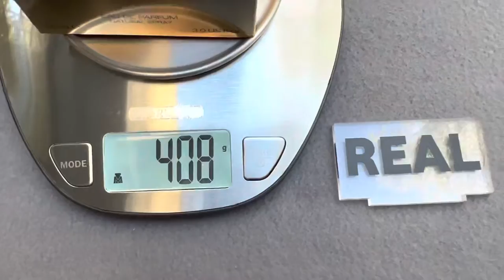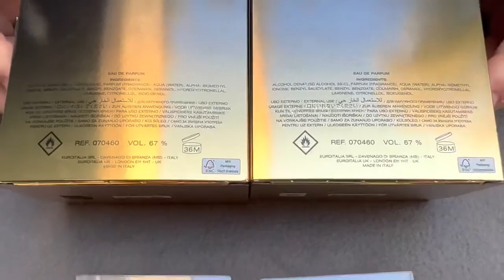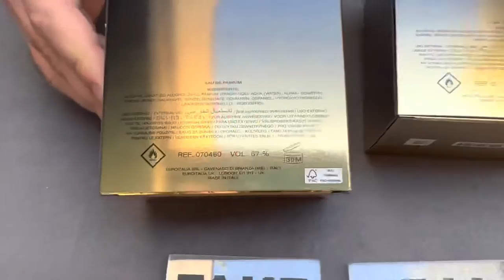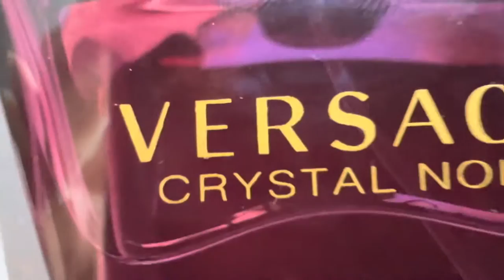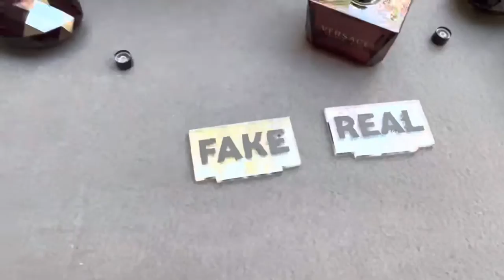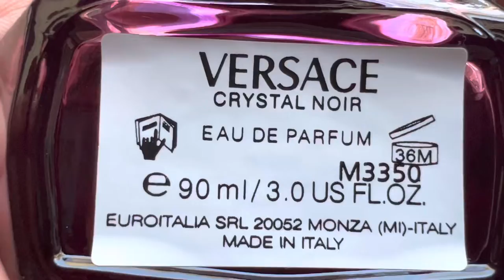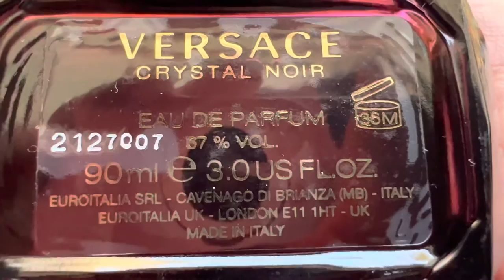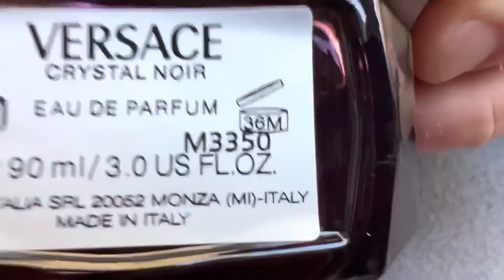Fake vs Real Versace Crystal Noir EDP Perfume 90 ml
Fake vs Real Versace Crystal Noir EDP Perfume

How to spot fake Versace Crystal Noir EDP

The scents of the perfumes are the same in the first 5 minutes... but after a while the fake one only persists... next to the original Versace Crystal Noir which persists for up to 24 hours on clothes.

The original Versace Crystal Noir perfume costs 120 euros, the price of the fake is between 20 - 80 euros.

The boxes are identical... basically you can't tell which is fake or real... they can only be distinguished by weighing them.

The original Versace Crystal Noir perfume cap weighs more than the fake one... see in the video.

The color of the fake Versace Crystal Noir perfume bottle is more towards purple, compared to the original one which has a black color.

The bottom of the fake Versace Crystal Noir perfume bottle has a white sticky sticker and the serial number is black... compared to the original which has a transparent sticky sticker and the serial number is silver... if the serial number serial number on the bottom of the bottle, is not identical to the serial number on the bottom of the box, then you will definitely be dealing with a fake Versace perfume... see example in the video...